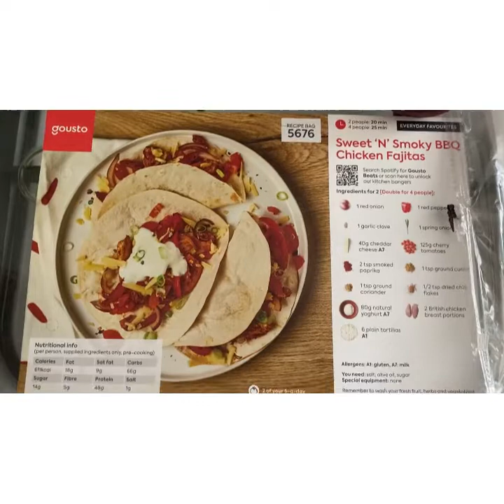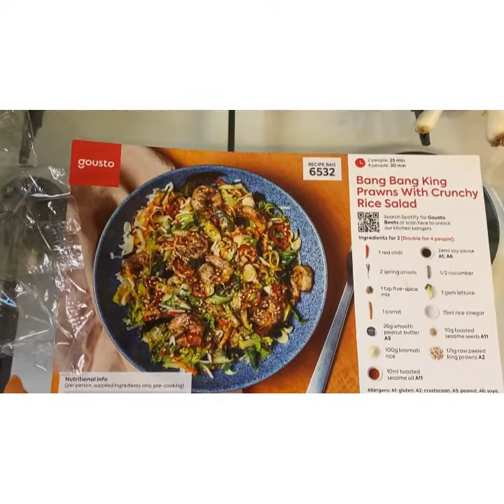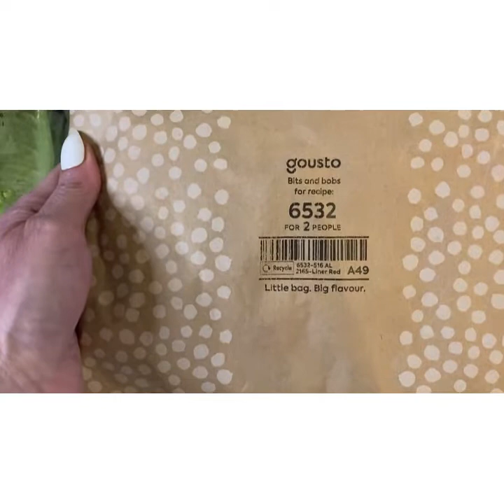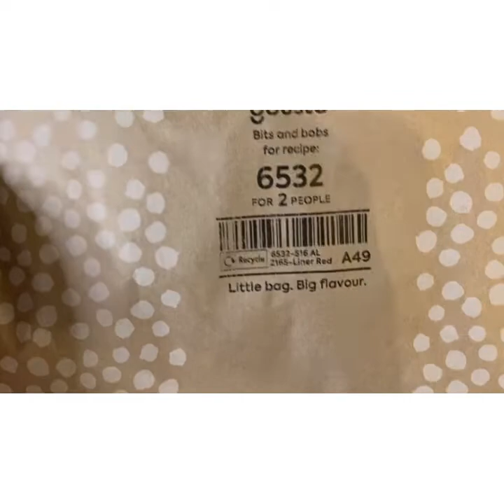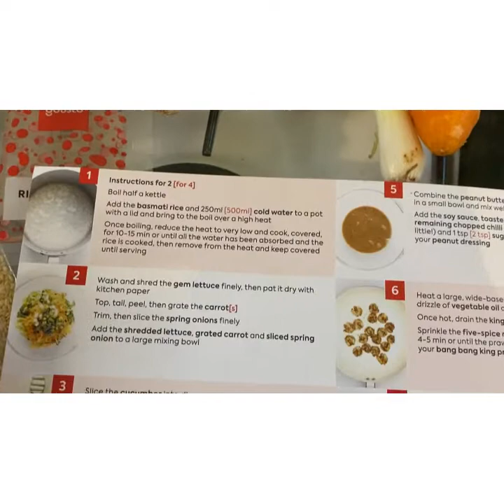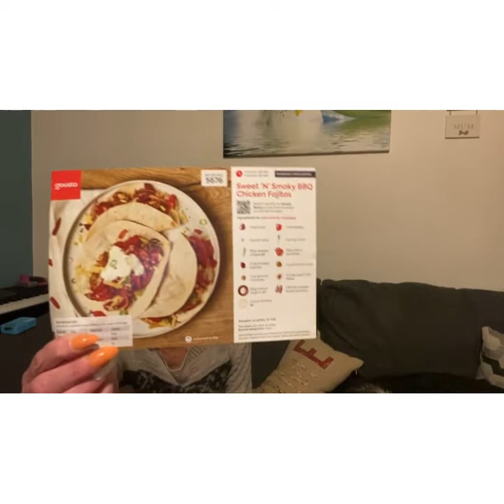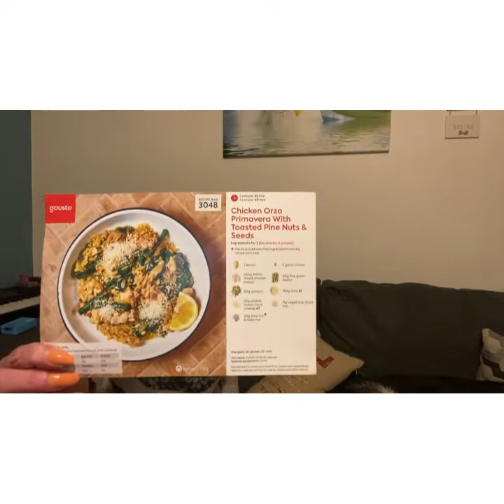Mini vlog | Gousto | cooking | family times | stage 4 cancer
Hi everyone,

Im sorry I’ve been missing but I’m back and for good this time 😃, I had a few issues and things to sort out …. Hopefully sorted now , thank you for being so patient.

Thank you also to everyone who reached out ❤️❤️❤️